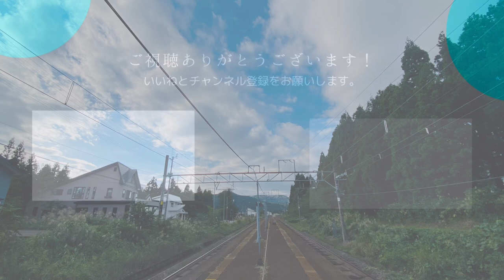[flute cover] Arrietty's Song/Cecile Corbel/借り暮らしのアリエッティ/cover by kaai [フルートカバー]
先日行った妙高で写真にのせて。

リクエスト募集中です！コメントお待ちしております。